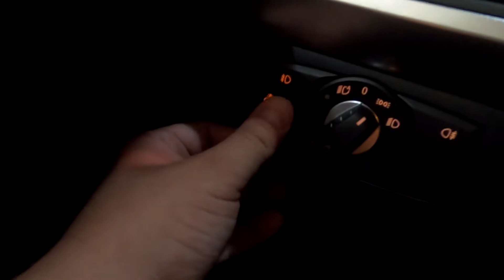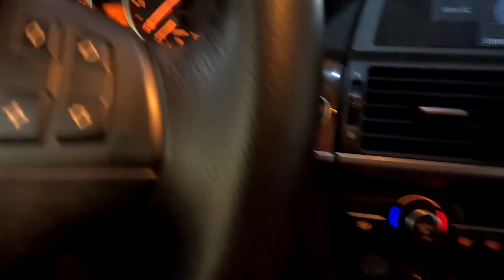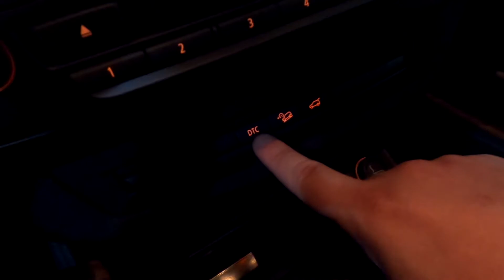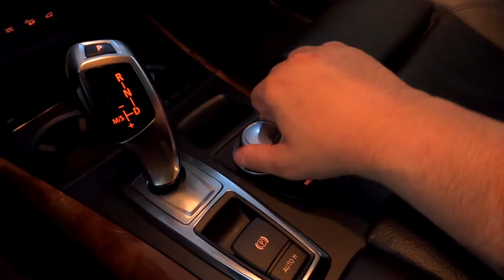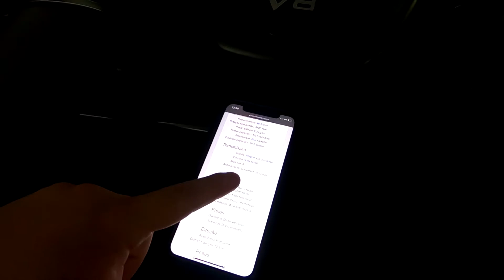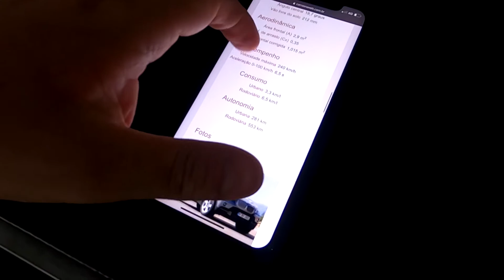Guia de Compra: BMW X5 4.4 V8 2007 | 17.000KM DO CONSULADO ANGOLANO!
💥 No Guia de Compra hoje vamos apresentar esta BMW X5 2007 que tem 17.000km e pertencia ao consulado Angolano, uma raridade com um estado de conservação primoroso, conheça essa versão neste vídeo!

- Auto Comendador Bragança
Avenida dos Imigrantes, 1409 - Bragança Paulista.